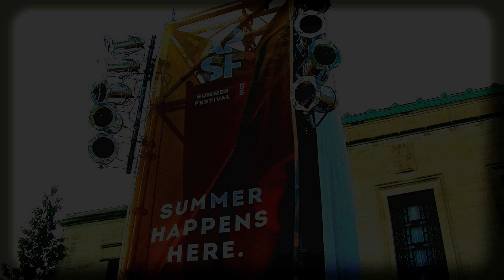Erin Zindle & The Ragbirds, Ann Arbor Summer Festival “Arm & Dangerous"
Erin Zindle is the songwriter, fiddler, and leader of the nationally-touring folk-rock band Erin Zindle & The Ragbirds. With a genre-bending hybrid of indie-pop melodies, global-infused beats, rock guitar riffs, conscious lyrics and virtuosic fiddling, Erin Zindle & The Ragbirds deliver something that’s hard to define.  Their music is equally danceable, intelligent, and vulnerable – a rare combination in an increasingly marketing-driven industry.

At each performance, Erin transforms into a seemingly-mythical creature who dances with graceful arms outstretched, hand-made wings glued to her shoulders, recklessly digging into her fiddle strings with her bow. Her voice is both earthy and ethereal, full of character and texture with lyrics that point to the daily paradox of intentionally cultivating hope in the midst of a crazed and jaded world. She skillfully switches between violin, kalimba, piano, and accordion, never losing her infectious smile.

Zindle’s songs are laced with edgy guitar riffs and solos, played by her brother T.J. Zindle. T.J. is an energetic force, armed with both electric and acoustic guitars, playing each with grit and intensity. Shannon Wade (bass) and Loren Kranz (drums) make up the rhythm section. Both are dynamic masters of their instruments and together they make a tight-knit groove factory over which Erin & T.J. can improvise with ease.

Since 2005 when Erin first created The Ragbirds, the band has gathered and maintained a passionate, grassroots fan base by continually reinventing themselves with an ever-evolving sound, while remaining rooted in the high-energy, world-inspired folk-rock that they have become known for.

With a change of cast in 2019, the band is shifting its weight and focusing more on the melodic components. The rhythms of their new sound leave room for the songs to breathe and for the vocals to take on the spotlight. Now equipped with four vocalists, the band is diving into the textures they can create with vocal harmonies and exploring the newly-created space with instrumental curiosity, adding more improvisational elements into the otherwise-tight arrangements.

The sweet energetic charm of lead singer Erin Zindle demands attention. She is an enigma of ageless quality, agile and joyful, yet rooted in wisdom. In her daily life, Erin is devoted to the tedious work of songcraft, but in her performances, the songs flow from her effortlessly, as if she is channeling them, radiating as she sings the words she has polished to a fine shine. She carries a certain bright-hot phoenix energy as she shares her stories of war and woe honestly and unapologetically. The pain in her songs highlights the wonder of the grace and freedom she embodies. Every live performance leaves the listener in a higher place than when it began.

Touring for nearly 15 years from their home-base of Ann Arbor, MI, Erin Zindle & The Ragbirds have developed a well-deserved reputation as one of the most dynamic, hard-working, high-spirited live bands in roots music.